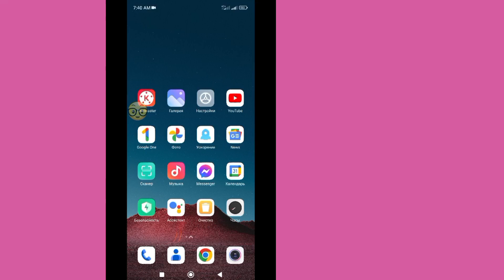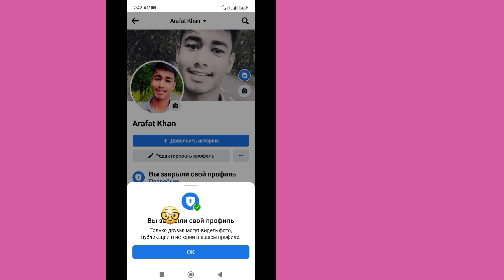Как заблокировать свой профиль Facebook (новинка 2023 г.) | Профиль Facebook заблокирован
В этом видео я покажу вам, как заблокировать свой профиль Facebook.  Это довольно легко и просто.  Так что продолжайте смотреть полное видео, не пропуская его, чтобы узнать.

Если у вас есть какие-либо вопросы, пожалуйста, дайте мне знать комментарий ниже.